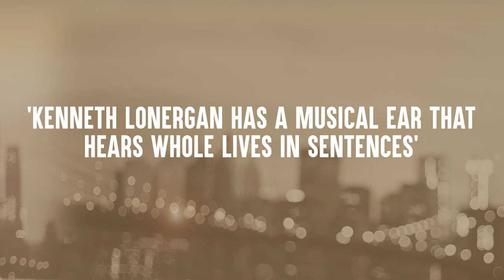The Starry Messenger Trailer - Wyndham's Theatre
In the vastness of the universe are we all just lonely souls under the same night sky?

Hollywood star and multiple Tony Award-winning Broadway legend Matthew Broderick makes his West End debut in THE STARRY MESSENGER by Kenneth Lonergan, Academy Award-winning writer of Manchester By The Sea.

Mark Williams is lost. An astronomer at New York City's Planetarium, he feels a closer connection to the infinite, starry sky than to his job or even to his wife, Anne. Mark doesn't believe in fate or divine intervention, but the universe has other ideas.

After a chance meeting with Angela, a young single mother, Mark feels starry-eyed. But when a catastrophic event rips through their lives, Mark is forced to re-evaluate his life, his faith and his place in the universe itself.

Starring Matthew Broderick (Ferris Bueller's Day Off, Mel Brooks' The Producers), and Elizabeth McGovern (Downton Abbey, The Handmaid's Tale), this bittersweet, comic drama is an unblinking exploration of love, hope and understanding our place in the universe, by one of the most celebrated writers working today.

'A marvellous play' - Newsday

'Moving and beautifully written' - New York Post

'An intimacy that reverberates across the night sky' - Variety

'Breathtaking' - Time Out

'The Starry Messenger establishes Mr. Lonergan as a possessor of all the crucial parts of a good dramatist's anatomy: a critical mind, an empathetic heart and a musical ear that hears whole lives in sentences.' - New York Times